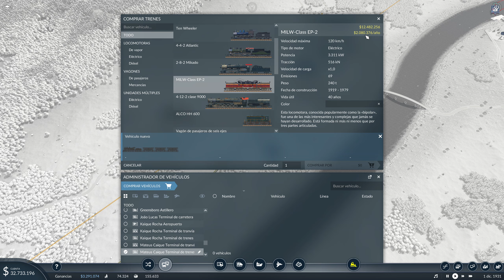Transport Fever 2 - Avião de Passageiros - PT-BR #10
Nesse vídeo, vamos atualizar nossos aeroportos e com isso transportar passageiros entre duas cidades, além de continuar expandindo nossa compania de transportes. Construiremos nossos aeroportos de carga e teremos os primeiros aviões.

Jogando Transport Fever 2 sem Mods.

A ideia é mostrar para vocês um começo sustentável no jogo, mostrando como não falir nos primeiros anos e conseguindo pagar os empréstimos que começamos.
Vamos aprender e curtir juntos.

Me siga no Instagram: @canalsaladejogos